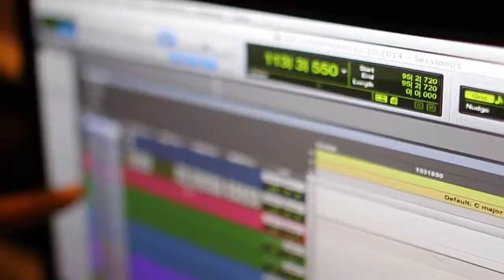John Brackett Interview (A Bronx Tale The Mixtape)